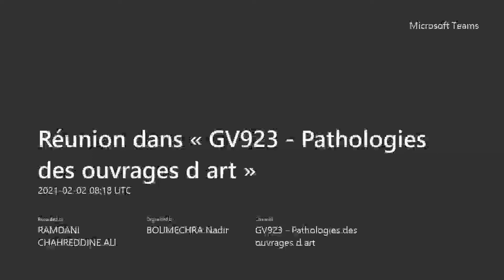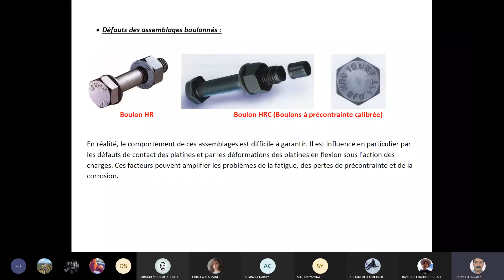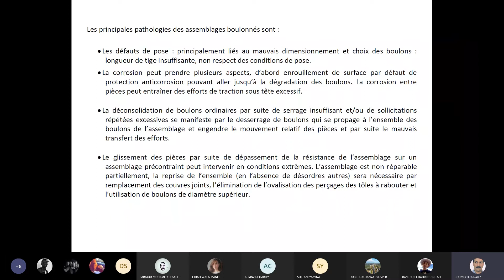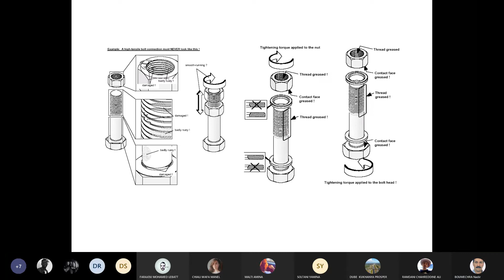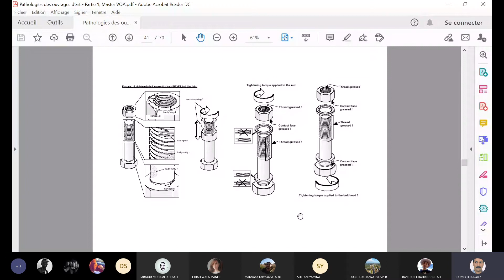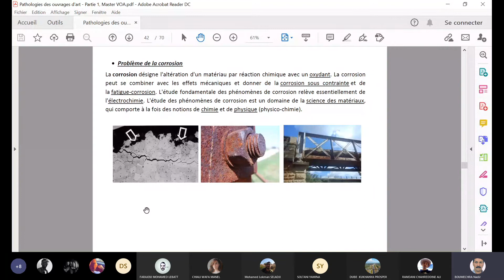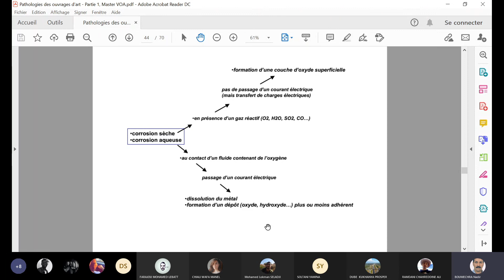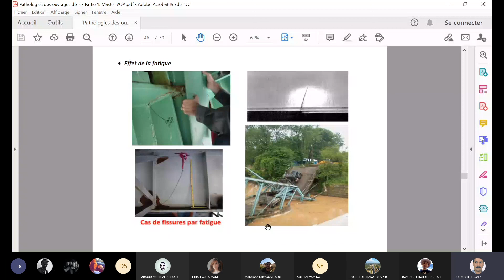GV923 Cour Pathologie Des OA 02 02 2021